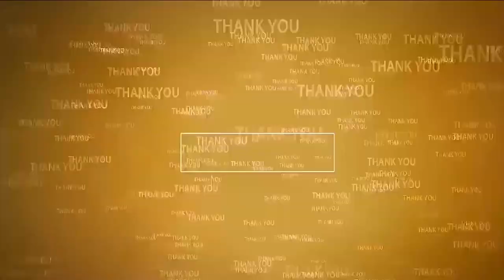స్వయంగా నేనే వస్తా.. మైనింగ్ మాఫియా కట్టడి చేస్తా | Guduru MRO Suprise visit | Mining Mafia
- సూత్రధారులు, పాత్రధారులను కూడా వదిలేదిలేదు
- అక్రమ తవ్వకాలపై గూడూరు ఆర్డీవో మెరుపు దాడులు